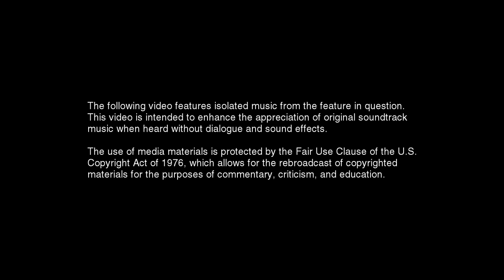Isolated Scores: Bugs (TV) S03E05 - Nuclear Family (1997) by Roger Bolton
An isolated cue from the BBC TV series "Bugs" (1997), composed by Roger Bolton.